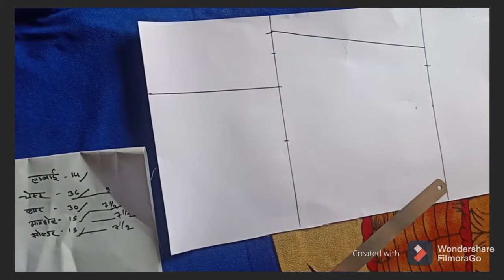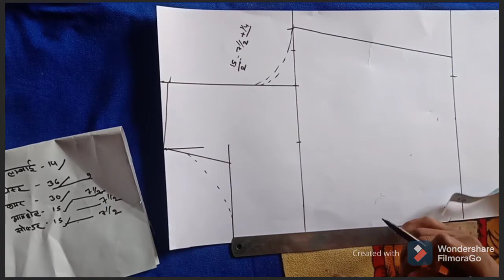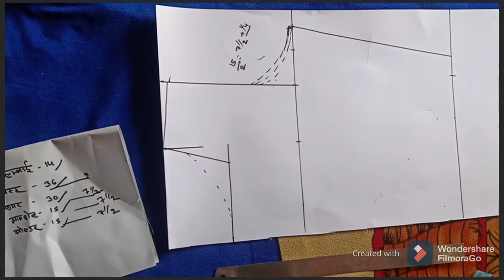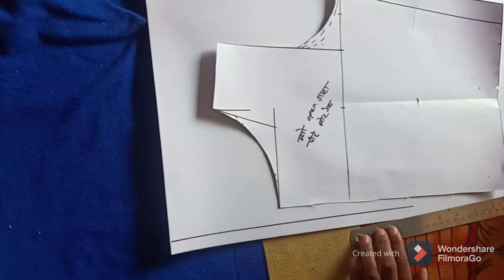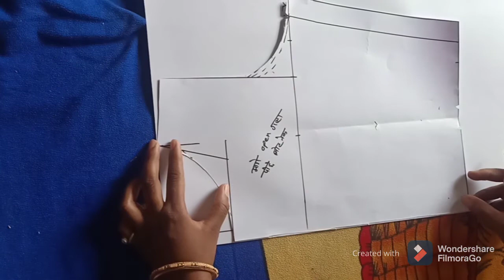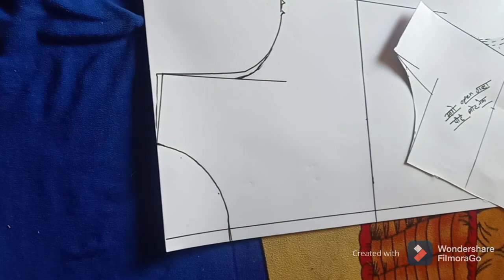class -7 बोटनेक ब्लाउज बनाने का सही तरीका, पीछे बोटनेक आगे open neck adjustment cutting,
आज के वीडियो में मै आपको बोटनेक ब्लाउज ki adjustment cutting करना बतायगे, ये वीडियो आपके लिये बहुत useful होता,